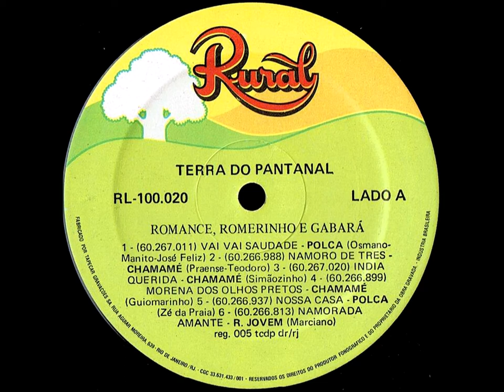Polca - B2 - Compreensiva - José Mendes - Romance, Romerinho e Gabará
Romance, Romerinho e Gabará - Terra do Pantanal LP - 1977 - Trio Vocal Masculino Tradicional